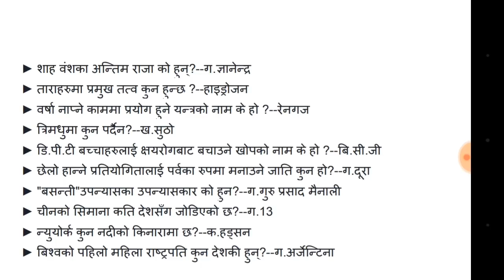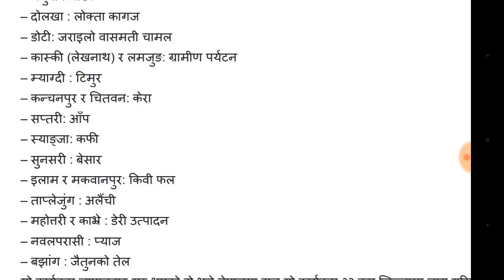Subba preparation 2500 question in 50 Days part 43||[loksewa aayog tayari]